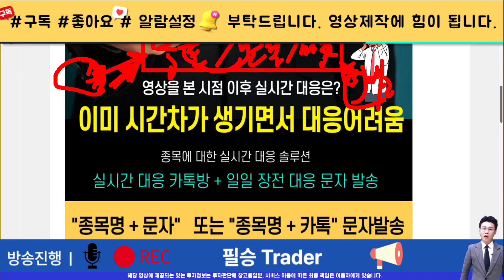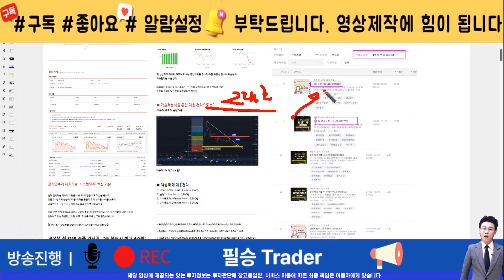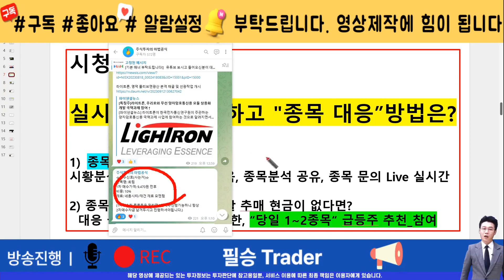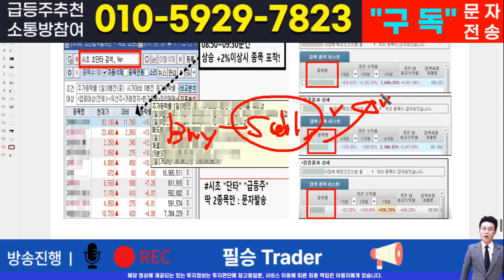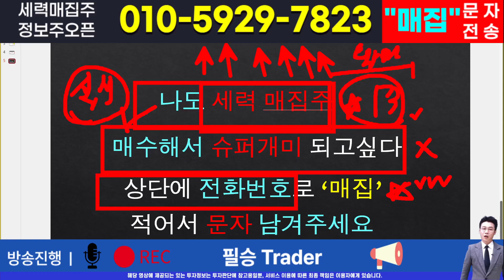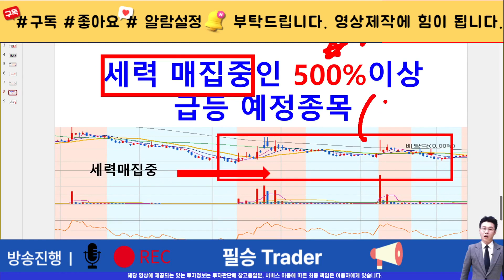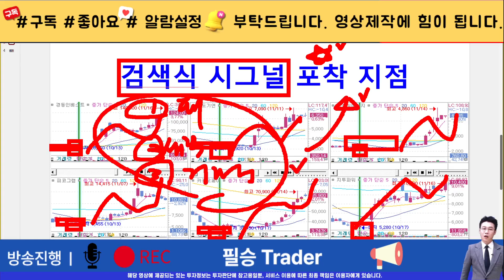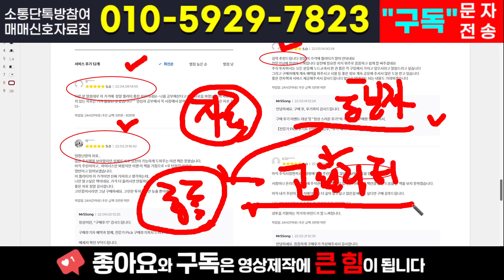[주식]윈텍 - 다음주 급등 나오겠네요! 저점을 높여가는 패턴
실시간 구독자소통 카톡방 투자정보 텔레그램